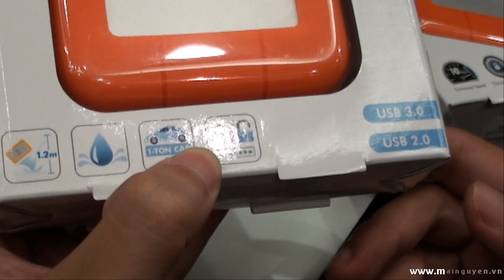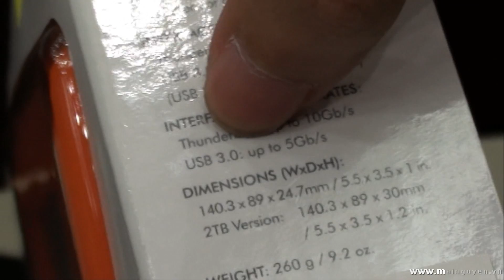Khui hộp HDD Lacie Rugged Thunderbolt